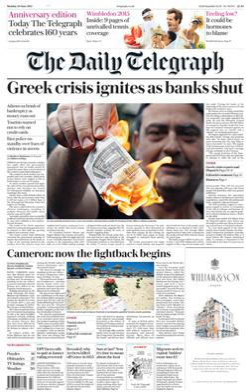Daily Telegraph | Wikipedia audio article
00:02:00 1 History
00:02:08 1.1 Founding and early history
00:04:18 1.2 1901 to 1945
00:07:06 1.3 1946 to 1985
00:07:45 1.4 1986 to 2004
00:09:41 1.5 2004 to present
00:12:15 2 Political stance
00:13:57 3 Sister publications
00:14:07 3.1 iThe Sunday Telegraph/i
00:15:02 3.2 iThe Young Telegraph/i
00:16:22 3.3 Website
00:18:35 3.3.1 History
00:20:52 3.3.2 My Telegraph
00:21:28 4 Notable stories
00:22:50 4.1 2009 MP expenses scandal
00:23:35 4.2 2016 Sam Allardyce investigation
00:24:11 5 Awards
00:25:03 6 Charity and fundraising work
00:25:51 7 Criticisms
00:26:01 7.1 Accusation of news coverage influence by advertisers
00:29:12 7.2 Premature obituaries
00:29:36 8 Notable people
00:29:46 8.1 Editors
00:29:54 8.2 Notable columnists and journalists
00:31:12 9 See also

- Socrates

SUMMARY
The Daily Telegraph, known online as The Telegraph, is a national British daily broadsheet newspaper published in London by Telegraph Media Group and distributed across the United Kingdom and internationally. It was founded by Arthur B. Sleigh in 1855 as Daily Telegraph & Courier.
The Telegraph is widely regarded as a national "newspaper of record" and it maintains an international reputation for quality, having been described by the BBC as "one of the world's great titles". The paper's motto, "Was, is, and will be", appears in the editorial pages and has featured in every edition of the newspaper since 19 April 1858.The paper had a circulation of 363,183 in December 2018, having declined following industry trends from 1.4 million in 1980. Its sister paper, The Sunday Telegraph, which started in 1961, had a circulation of 281,025 as of December 2018. The Telegraph has the largest circulation for a broadsheet newspaper in the UK and the sixth largest circulation of any UK newspaper as of 2016. The two sister newspapers are run separately, with different editorial staff, but there is cross-usage of stories. Articles published in either may be published on the Telegraph Media Group's website, under the title of The Telegraph.
The Telegraph has been the first newspaper to report on a number of notable news scoops, including the 2009 MP expenses scandal, which led to a number of high-profile political resignations and for which it was named 2009 British Newspaper of the Year, and its 2016 undercover investigation on the England football manager Sam Allardyce. However, critics, including the paper's former chief political commentator Peter Oborne, accuse it of being unduly influenced by advertisers, especially HSBC.